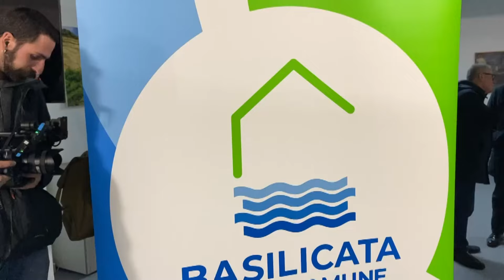++ Basilicata: passo indietro di Chiorazzo, sosterrà Marrese ++